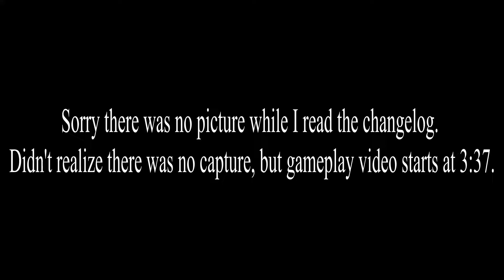Rising World SE 2 EP 1---New Update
New map to kick off the awesome new update.

Rise on Amazon

Rise Mind Over Matter On Amazon

Intro & Outro Music: Country Fried by John Kirsch